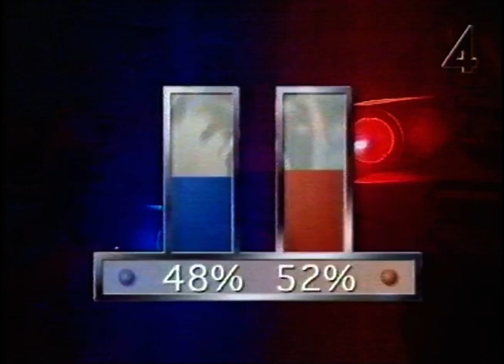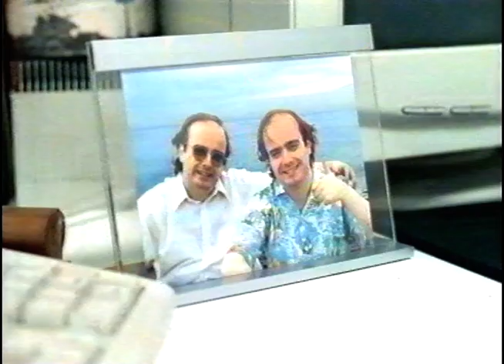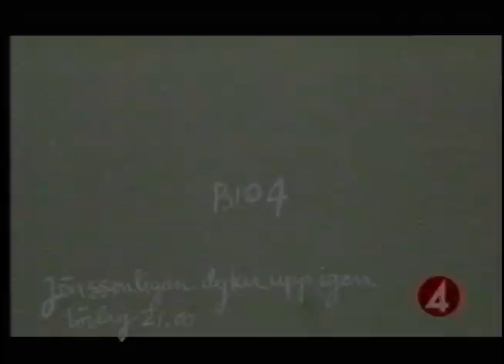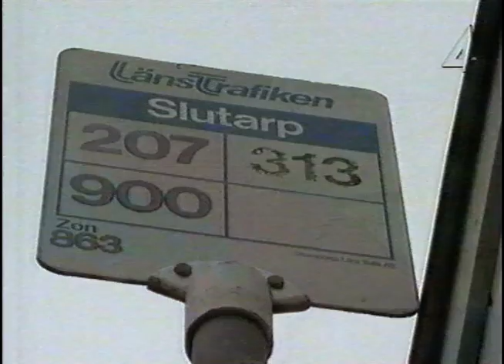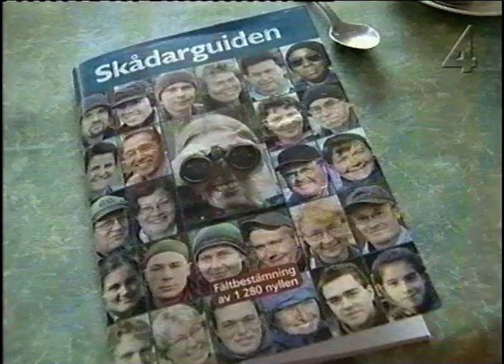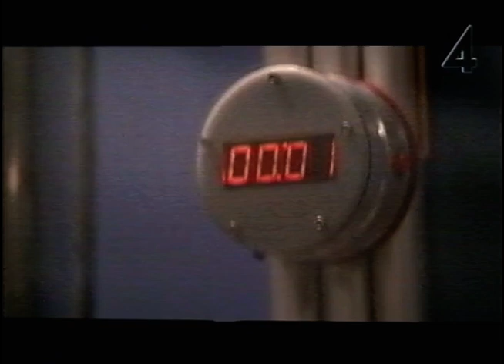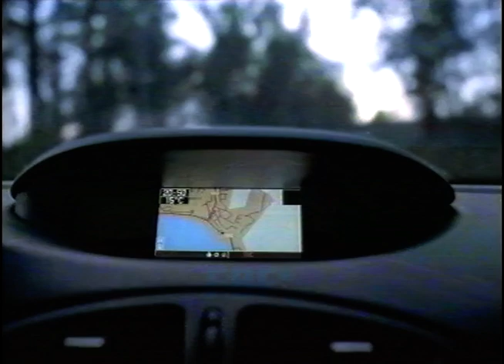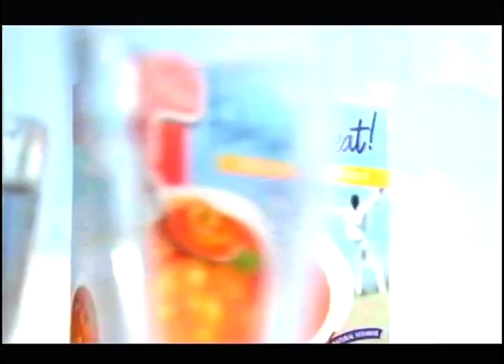Agneta Sjödins Nyårskarameller (TV4 2002)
Agneta Sjödin gör ett program om vad som har hänt på TV4 under 2003.